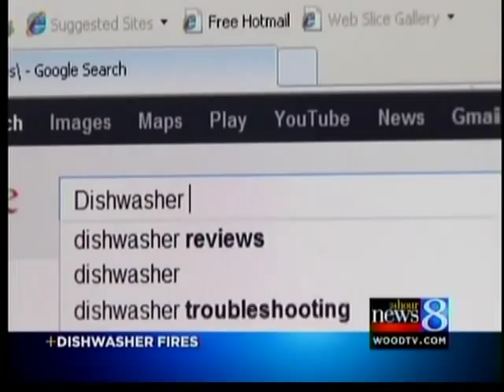Dishwasher fires surprise homeowners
There have been about 6 dishwasher fires in the Jenison-Hudsonville area.